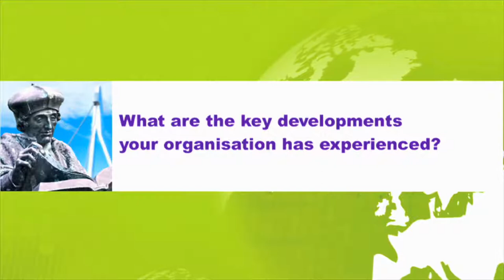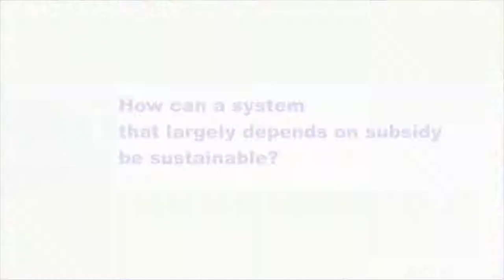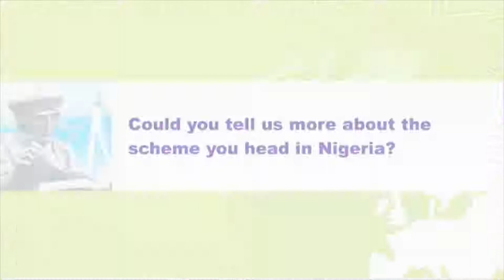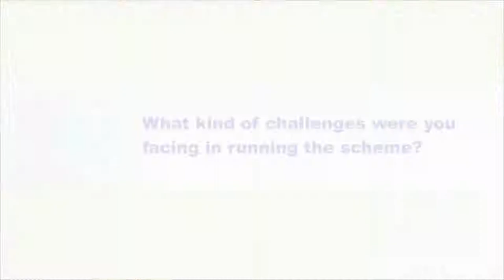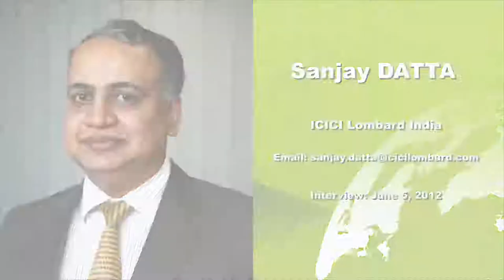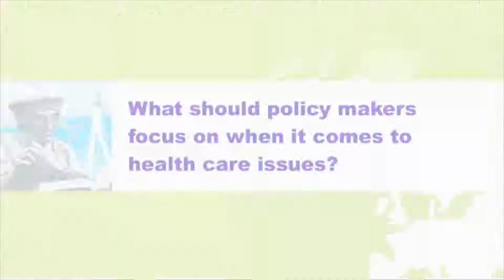Ahmad Amoudi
"Interview filmed at International Access to Health
Insurance Conference, Rotterdam, The Netherlands, June 5, 2012"